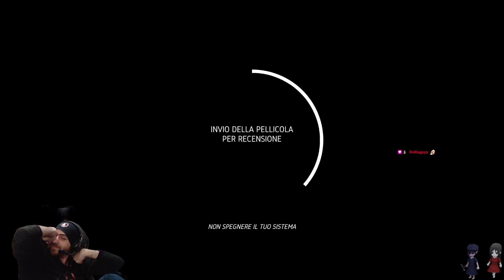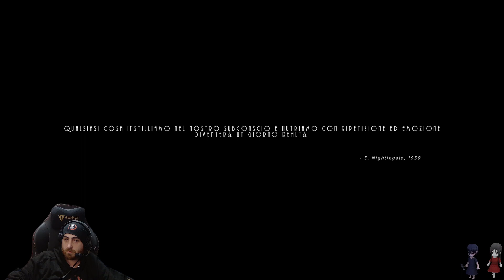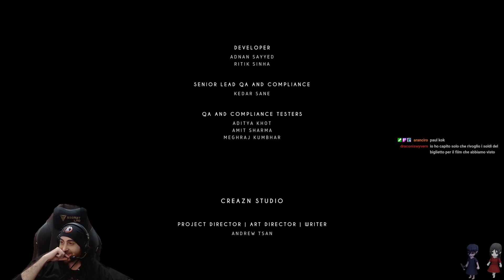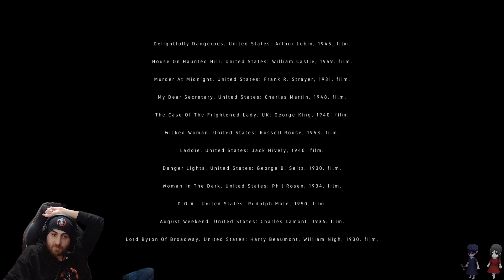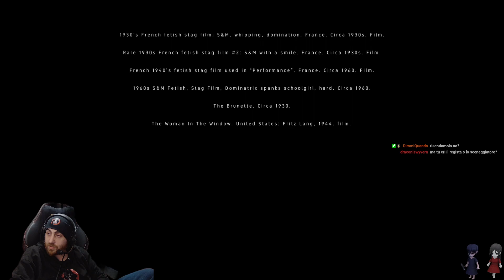Dollhouse - Parte 2/2